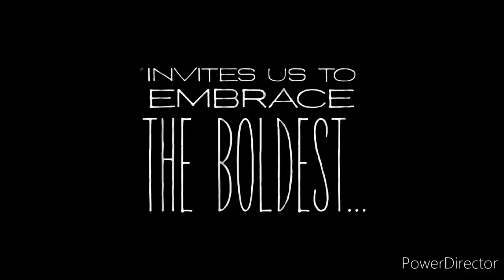Poor Things Movie Review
Join me for my review of Oscar nominated Poor Things